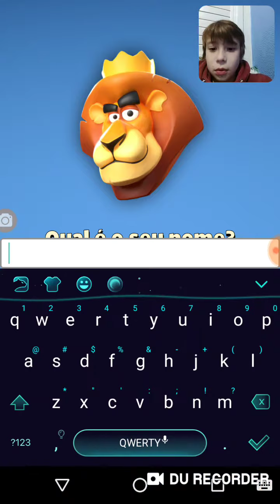Bem loco meu